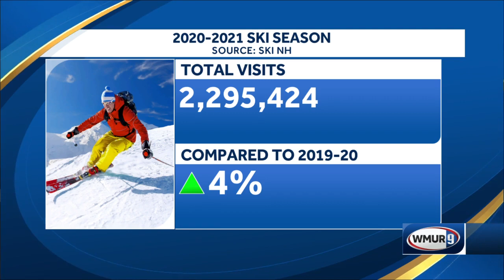Successful ski season in New Hampshire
This was a successful ski season in New Hampshire according to new numbers released Tuesday, despite the unique challenges from the pandemic.